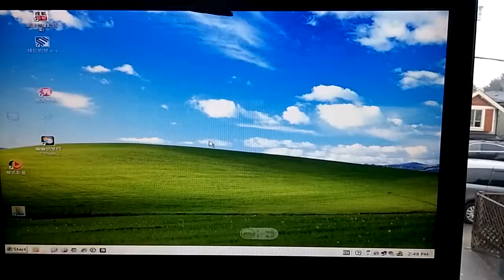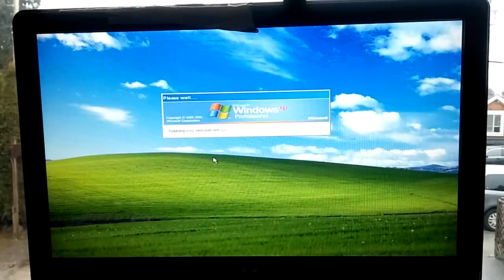How to reboot Windows Xp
Booting start  from 30''  and ready on 1'12''. Total booting time 42 seconds